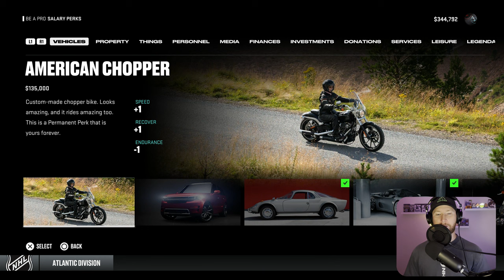NHL 25: Goalie Be a Pro #7 - "Year 1 Offseason & Season 2 Start!"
After a miserable first year in Utah, the boys looks to bounce back in Season 2 and drastically improve our record.